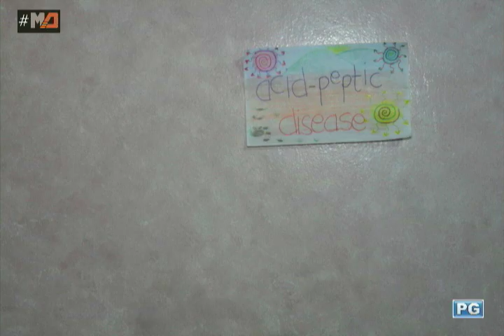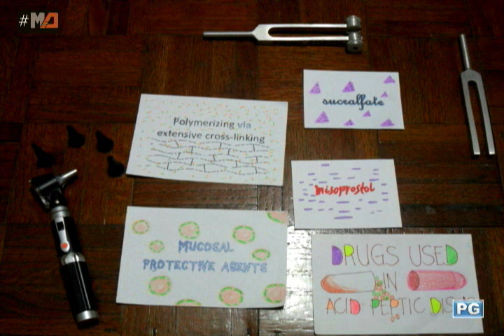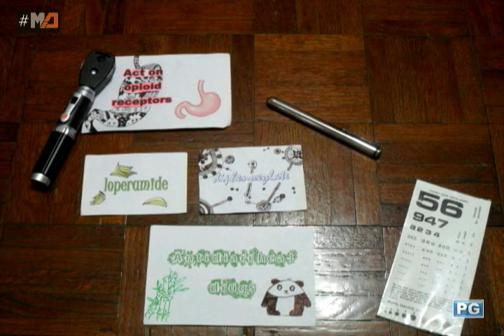GIT Pharmacology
MD Season 1 Episode 3

Made by Batch 2016 of UPHR-JFSM

for Basic Pharmacology

by
Castaño, Razen
Celle, Deity
Cionelo, Muryelle
Cortes, Kevin
De Guinto, Virginia